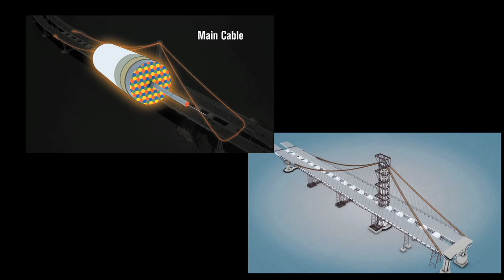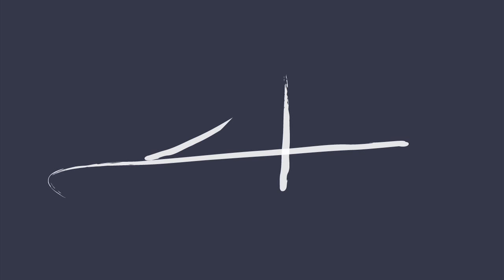Marwan Nader Oral History